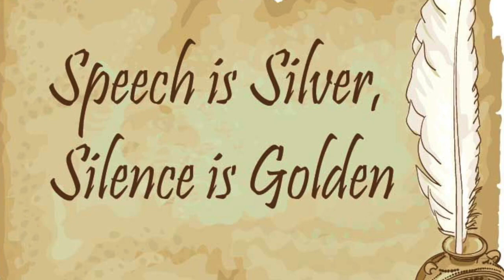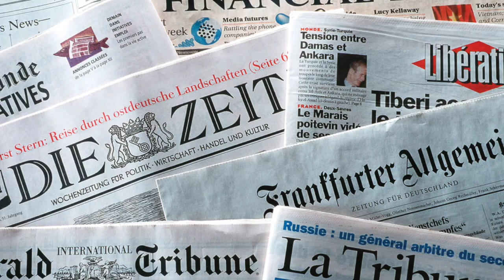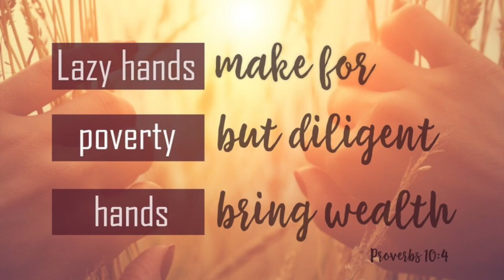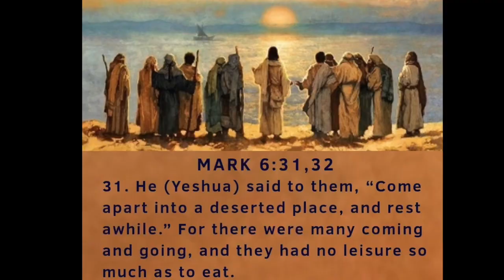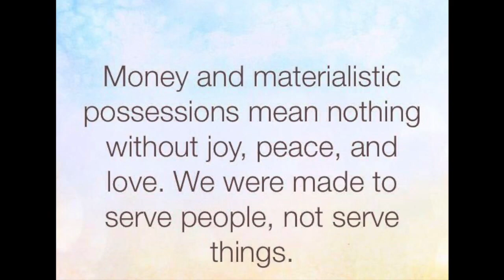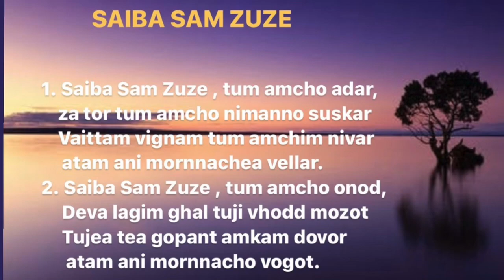ST. JOSEPH THE WORKER 1st May Labour Day# by Fr Nelson Lobo OFM Cap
1st May the Church celebrates the feast of St. Joseph the worker. The Bible is silent about St. Joseph. He hardly speaks a word. But his silence is Golden and we can write volumes about his silent life. This video is about greatness of St. Joseph and the lessons we can learn from his personality. The music intro is of Big City Band. The background music and singing is by the Menezes sisters from Assolna: Alfreeda and Aninha. Technical Assistance by Mr. Movino Dsa (Mumbai). Since this video is dedicated to all the workers share with all your worker friends and also let's share it to spread the greatness of St. Joseph the foster father of Jesus.